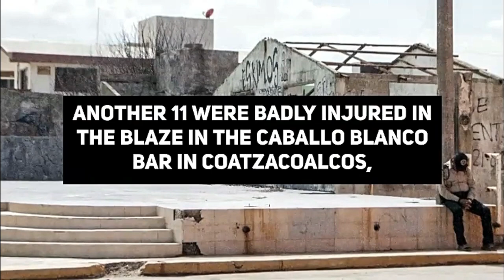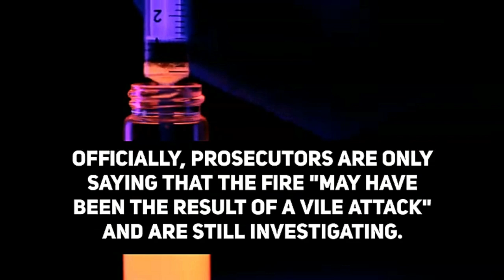MEXICO BAR FIRE ATTACK